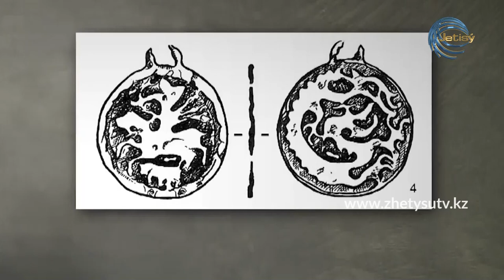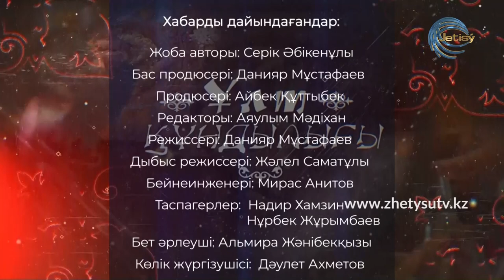ҰЛТ ҚҰНДЫЛЫҒЫ - ҚАЗАҚТЫҢ ҰЛТТЫҚ ЗЕРГЕРЛІК ӨНЕРІ （27.12.20）